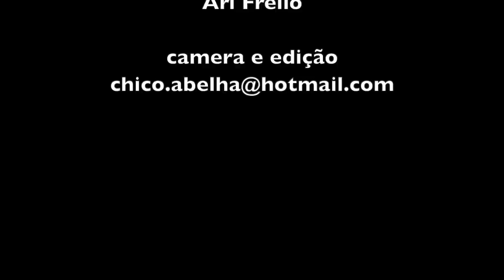MAUÊ - AJA BRYANT - BAEPENDI MG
Conheçam mais sobre o trabalho da Rizomar clicando nos links abaixo